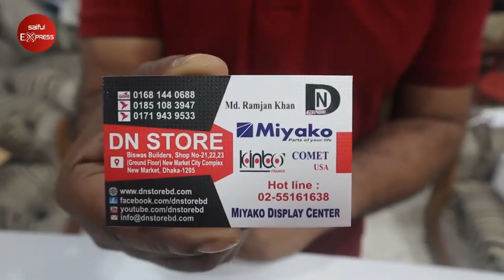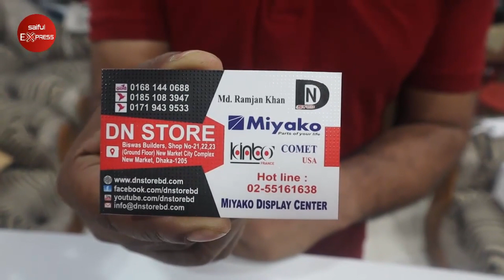তেল ছাড়াই ভাজাভাজি রান্না করুন | এয়ার ফ্রায়ারের দাম জানুন | Buy Air Fryer | Air Fryer Price In BD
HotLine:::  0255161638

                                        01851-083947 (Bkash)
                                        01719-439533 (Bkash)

Air Fryer,Deep Fryer Suppliers,Philips Air Fryer,miyako air fryer,miyako air fryer price in bangladesh,Air Fryer Price In Bangladesh,air fryer recipes,air fryer chicken wings,Are air fryers really healthy,Which is the best air fryer to buy,What is a good size air fryer,What is the best size air fryer for a family,Philips Starfish Technology Airfryer,Walton Air Fryer,air fryer price in bd,air fryer price in pakistan,blackstone air fryer price,dn store pro 656